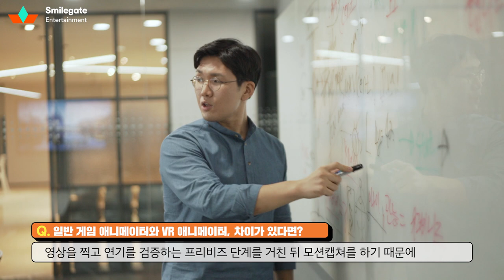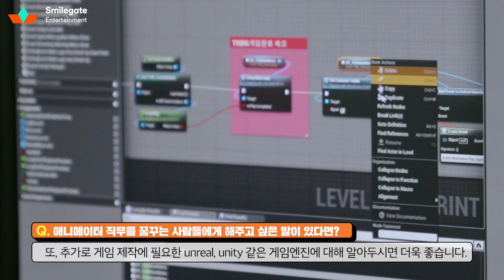스마일게이트 직무소개! VR 게임 애니메이터 편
VR 연애 어드벤처 게임 '포커스 온유' 애니메이터에게 듣는 VR 게임 직무 소개!  🎮
'애니메이터' 직무에 관심 있는 분들 모두 모여보세욧  😆

00:04 본인 소개를 간단히 해주신다면?
00:22 소속 팀, 프로젝트에 대해 간단히 소개해 주신다면?
00:56 애니메이터 직무에 대해 조금 더 소개해 주신다면?
01:40 일반 게임 애니메이터와 VR 애니메이터, 차이가 있다면?
02:12 애니메이터 직무를 꿈꾸는 사람들에게 해주고 싶은 말이 있다면?